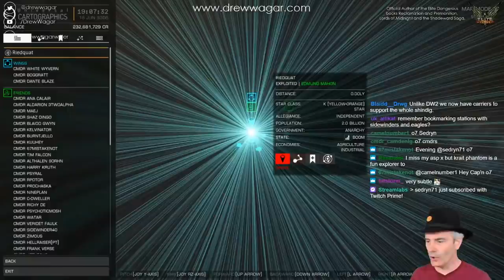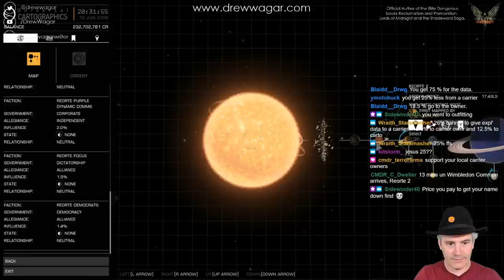Elite Dangerous Formidine Rift Expedition Part 1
With the completion of the Lore Tour for 2020, Drew and fellow Rifters prepare to set up on an Expedition to the Formidine Rift. In this episode Drew gives his exploration Krait Phantom "Kahina's Quest" a shakedown run ready for the hardships ahead and tries to execute a massive simultaneous hyperspace jump to the Riedquat system.

An overview of essentials for exploration in Elite Dangerous.